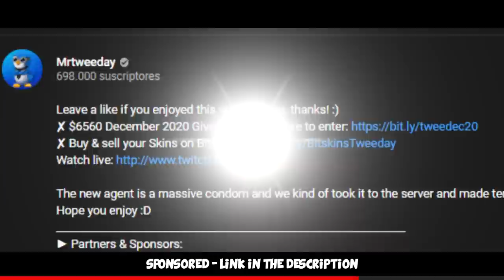Global Elite Funny Moments #25 ft HaiX, HOUNGOUNGAGNE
Playing some Global Elite Matchmaking again with @HOUNGOUNGAGNE69 and yeah, it is what it is :D enjoy!